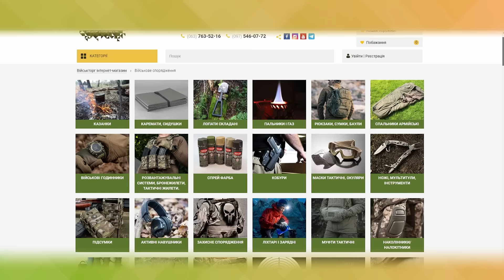Нашивки військові для одягу, сумок та рюкзаків купити в KILLA - кращий вибір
Добре зарекомендували себе елементи декору різноманітних аксесуарів. Купити нашивки на рюкзак рекомендуємо мешканцям будь-якої частини країни. Кожен рюкзак, прикрашений наклейкою, стане особливою та невід'ємною приналежністю любителів подорожей. Вибравши відповідну вашому настрою наклейку, ви додасте рюкзаку особливу особливість, неповторний стиль. Крім того, зробите пішохідні прогулянки приємнішими та безпечнішими.